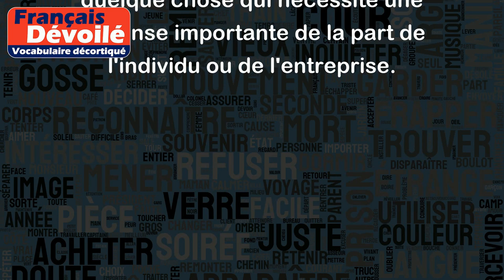Coûteux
Le mot "coûteux" est utilisé pour décrire quelque chose qui a un prix élevé ou qui nécessite une dépense importante.
Par exemple :
- Un voyage à l'étranger peut être très coûteux.
- Les produits de marque sont souvent plus coûteux que les produits génériques.
- L'entretien régulier d'une voiture est souvent coûteux.
- Le traitement des maladies graves peut être très coûteux pour les patients et leur famille.
Dans tous ces exemples, le mot "coûteux" est utilisé pour décrire quelque chose qui nécessite une dépense importante de la part de l'individu ou de l'entreprise.